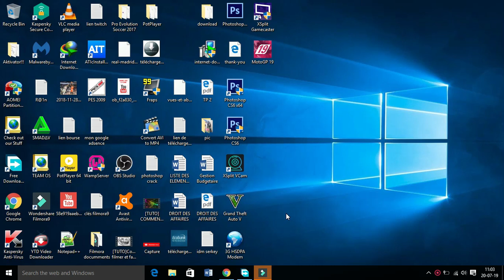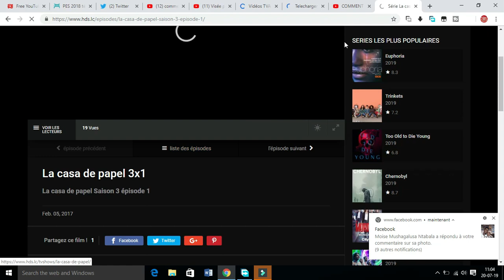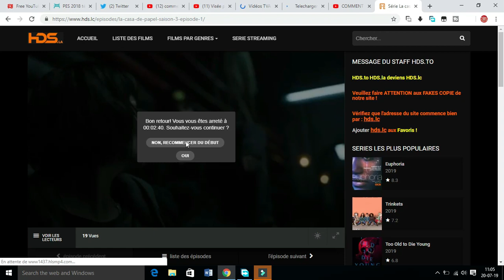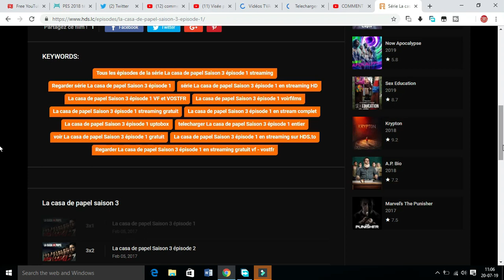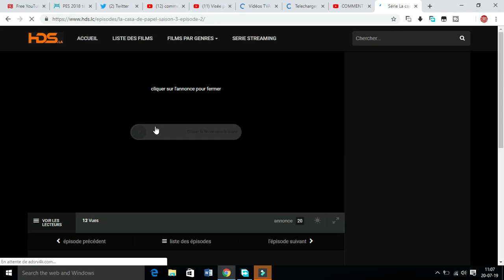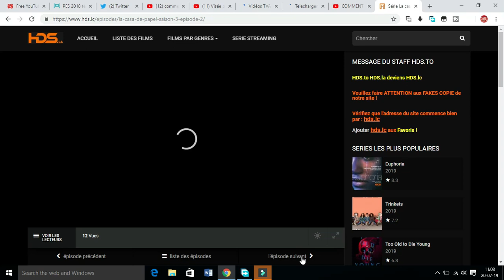COMMENT REGARDER LA CASA DE PAPEL SAISON 5 TOUS LES ÉPISODES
NOUVEAUX FILMS ET SERIES COMPLET EN FRANCAIS 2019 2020
COMMENT REGARDER ET TÉLÉCHARGER: "NOUVEAUX FILMS ET SÉRIES COMPLET EN FRANÇAIS 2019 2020" GRATUIT
série complet en français
X-man 2020
X-man 2020
X-man 2020
X-man 2020 trailer
X-man 2020 trailer
X-man 2020 trailer
X-man 2020 723 garrys mod
venom
venom
venom espion
venom espion
venom espion
X-MEN: DARK PHOENIX Trailer 2 (2019)
Eminem - Venom
Eminem - Venom
Eminem - Venom
VENOM - Official Trailer 2 (HD)
Venom (2018) - We Are Venom Scene (4/10) | Movieclips
The world has enough superheroes. Watch the new Venon trailer now. 10.5.18.

One of Marvel's most enigmatic, complex and badass characters comes to the big screen, starring Academy Award® nominated actor Tom Hardy as the lethal protector Venom.

les films complets les films complets les films complets les films complets les films complets

Film d'Action Complet en français avec Jason Statham HD
Très bon film d'action de suspense,  deux  acteurs : Lincoln Burrows de prison break et Jason Statham vous emportent sans regret dans ce film  Killer Elite à voir et à revoir . ce film est Recommandé pour vous sans regret..
Résumé : Ancien agent appartenant à l'élite des forces spéciales, Danny accepte de reprendre du service afin de secourir son ancien partenaire et mentor, Hunter. Ce dernier est retenu prisonnier à Oman. Reconstituant son équipe, Danny va devoir affronter l'une des unités militaires les plus craintes et les plus secrètes : le SAS britannique, et notamment l'un de ses soldats d'élite, le redoutable Spike.
UN RICHE HÉRITIER QUI SE FAIT PASSER POUR UN AGENT DE SECURITE - FILM NIGERIAN EN FRANÇAIS
LES 10 COUPLES LES PLUS IMPROBABLES DU MONDE LES 10 COUPLES LES PLUS IMPROBABLES DU MONDE  LES 10 COUPLES LES PLUS IMPROBABLES DU MONDE